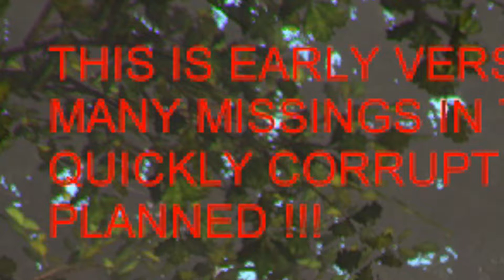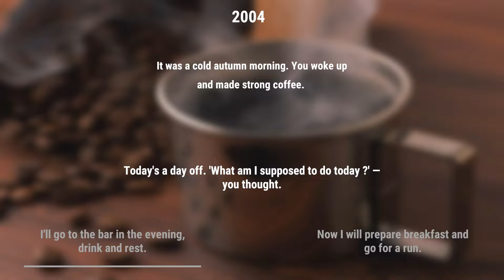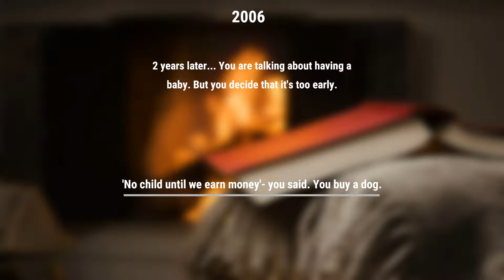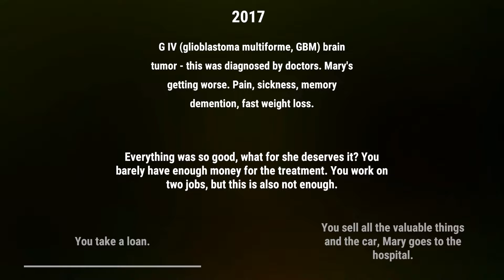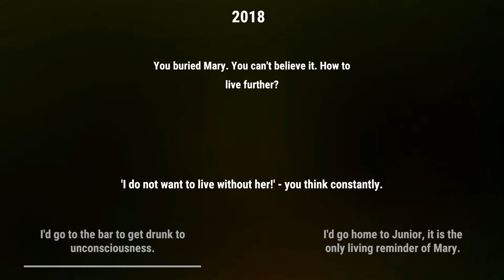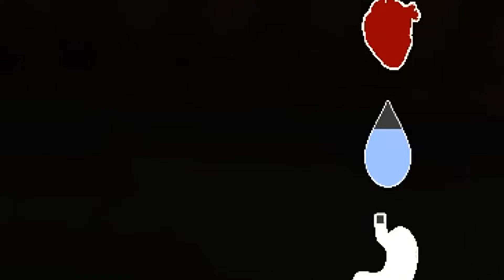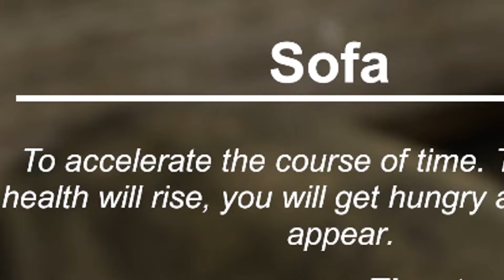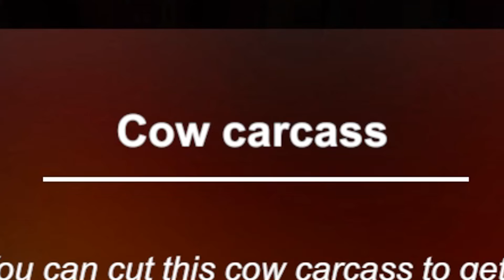Let's Slay... WHEN THEY ARRIVED (PC/2018) | LS #268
Wow, look at this alien attack survival sim! Can't wait for them to add some GODDAMNED ALIENS AND SURVIVAL MECHANICS.

Thanks to developer Second Reality for the game!

"The protagonist went hunting in his grandfather's country house. There was an invasion of the aliens. Cities are destroyed. You need to use survival skills and ingenuity to survive and save the planet. Build, explode, explore the world, develop your skills, try all ways to stop the invasion of the aliens.

"What would I do after the alien invasion?"
It's a question you've probably asked yourself, and it's a question we want to help you answer!"